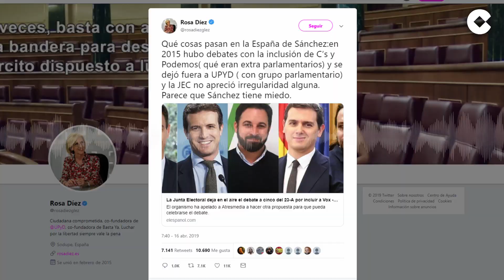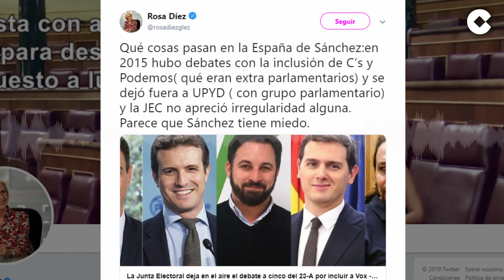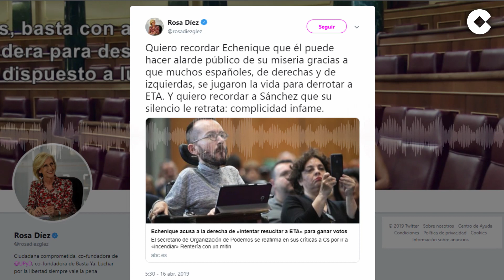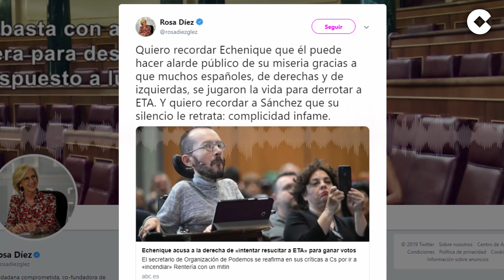Rosa Díez acusa a Sánchez de liderar el "fascismo rojo"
Rosa Díez se ha pasado por 'Herrera en COPE' para analizar la actualidad y mostrar su opinión sobre decisión de Pedro Sánchez de recular y participar en el debate del próximo martes en Atresmedia.